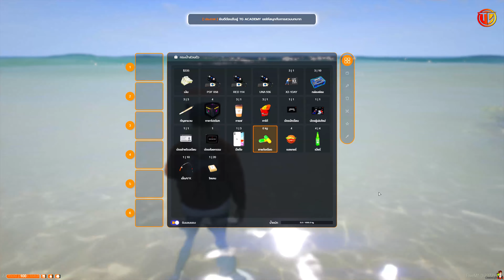GTA V : Roleplay - โปรโมทเซิฟ FiveM TopGang Academy เปิดใหม่ เเจกรถโครตเท่ มีระบบสุ่มเเก๊ง Map สวย!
🔴   ชื่อเซิฟ TopGang Academy   🔴

【★】☞ ▶️ IP เซิฟ : connect 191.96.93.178